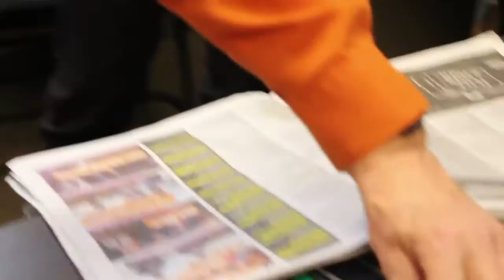The Abrams Brothers: Live Performance of "Northern Redemption" on CKLN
The Abrams Brothers perform the title track of their new album, Northern Redemption, available now from Fontana North/United For Opportunity.